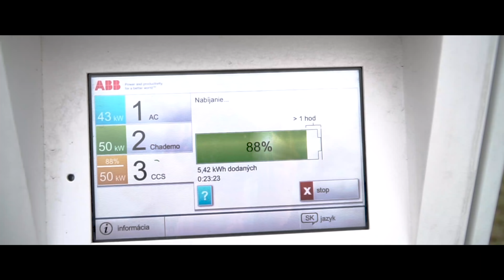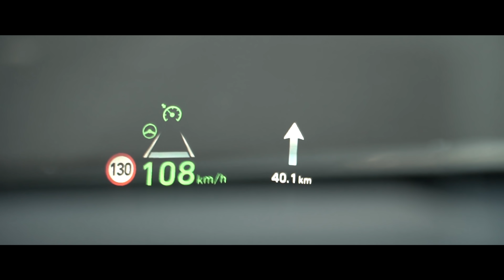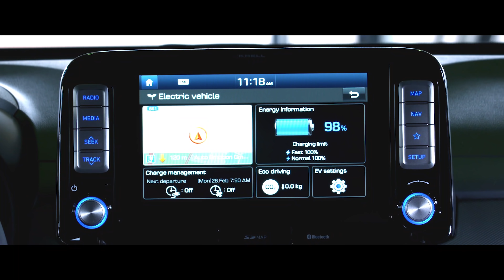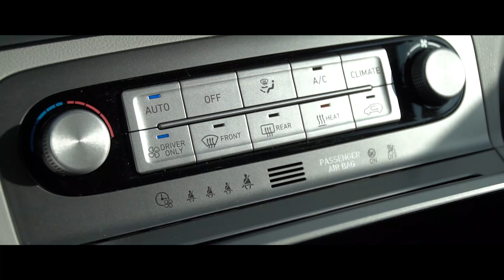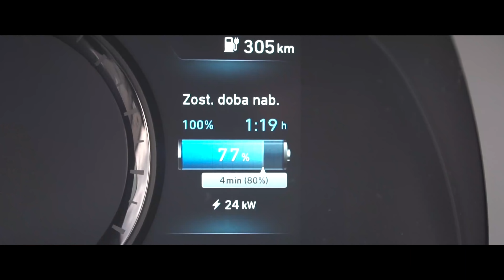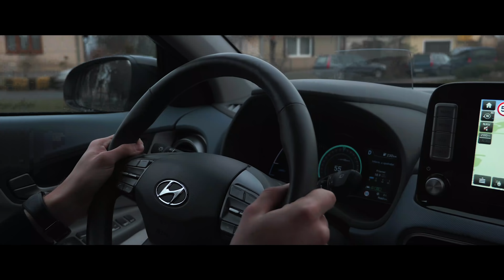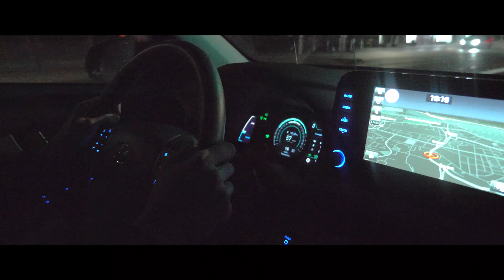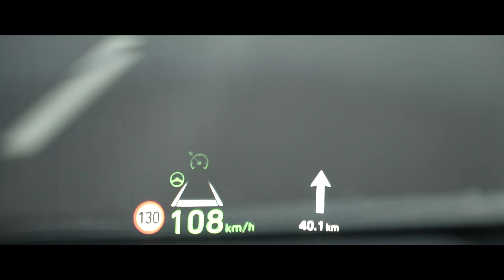Hyundai Kona Electric - Startstop.sk - TEST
Podarilo sa nám prejsť z Bratislavy do Košíc s elektrickým Hyundai Kona na jedno nabitie?
Zhruba 400 kilometrov dlhú cestu po diaľnici aj okreskách, sme absolvovali s elektrickou Konou počas zimy!

Camera: Karol Gajdoš
Edit: Karol Gajdoš